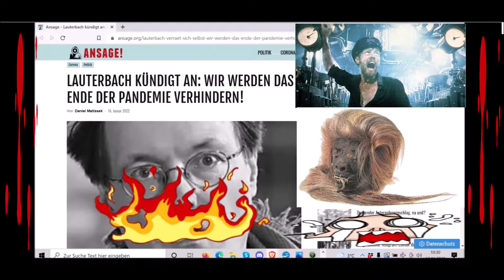„Pandemie forever, usw.!!!“